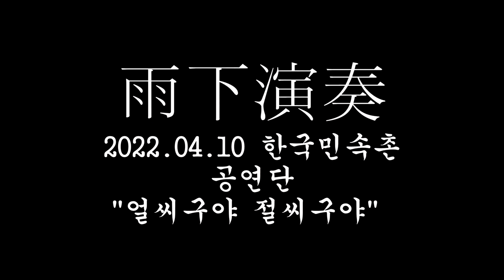한국민속촌 공연단 20220410 얼씨구절씨구야 4K 120FPS 촬영